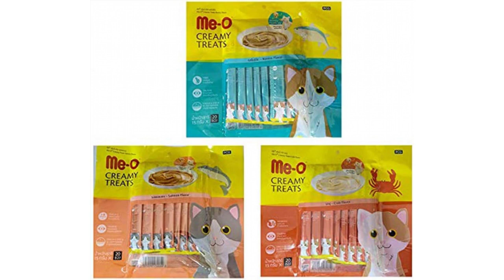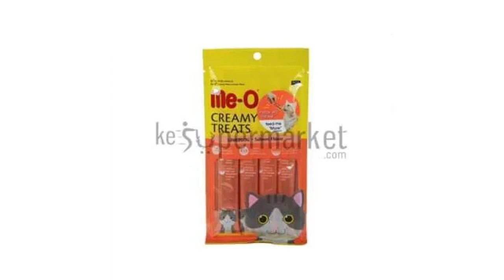बिल्लियों के लिए ग्नॉलर्स क्रीमी ट्रीट्स सैल्मन फ्लेवर- 60 ग्राम पैक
टेस्टी के साथ ग्नॉलर्स स्मूथ क्रीमी ट्रीट आपकी किसी भी नस्ल की वयस्क बिल्ली के लिए एक स्वादिष्ट वेट ट्रीट है। इसमें स्वादिष्ट मसल्स होता है जो स्वाद से भरपूर होता है और इसमें मजबूत मांसपेशियों के लिए अत्यधिक सुपाच्य प्रोटीन होता है। इसमें ग्रीन टी का अर्क होता है जो पाचन तंत्र को बेहतर बनाता है। टेस्टी मसल्स के साथ ग्नॉलर्स स्मूथ क्रीमी ट्रीट में टॉरिन होता है जो आंखों की दृष्टि में सुधार करता है। विशेषताएं: टॉरिन- आंखों के स्वास्थ्य और मस्तिष्क के विकास में सहायता करता है। हरी चाय का अर्क- प्रतिरक्षा प्रणाली को बढ़ावा देने और कैविटी और दांतों की सड़न को रोकने में मदद करता है। ग्लूटेन-मुक्त और किसी भी कृत्रिम परिरक्षकों से मुक्त। भोजन संबंधी दिशानिर्देश: प्रति दिन एक या दो भोजन खिलाएं। बस सामग्री को फाड़ें और एक कटोरे में निचोड़ लें और यह खाने के लिए तैयार है। सामग्री को निचोड़ें-और इसे सीधे ट्यूब से डालें। आप इसे भोजन में टॉपर के रूप में भी शामिल कर सकते हैं, एक बार अलग-अलग पैकेट खुलने के बाद 24 घंटे के भीतर इसका सेवन करें। रचना: ट्यूना, सैल्मन, आलू स्टार्च, कोनजक गोंद, हरी चाय का अर्क, शराब बनानेवाला का खमीर। विश्लेषणात्मक घटक: क्रूड प्रोटीन (न्यूनतम) 6.0%, क्रूड फैट (न्यूनतम) 0.5%, क्रूड फाइबर (अधिकतम) 0.5%, क्रूड राख (अधिकतम) 25%, नमी (अधिकतम)90%